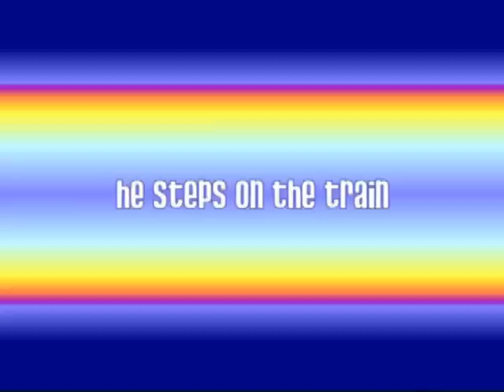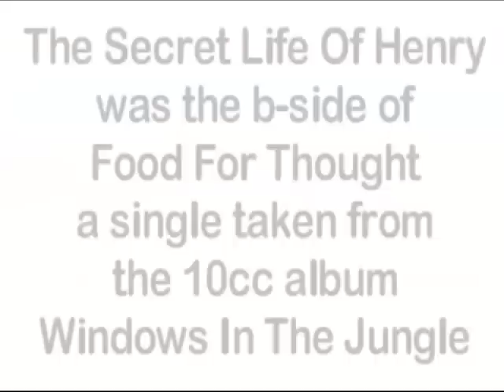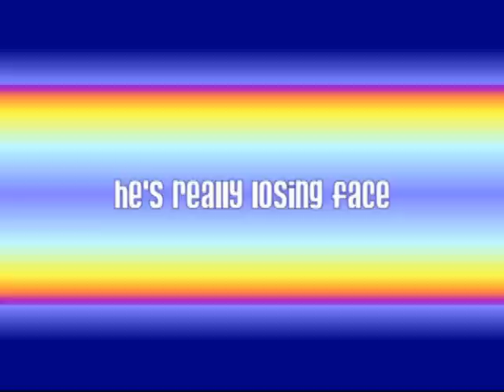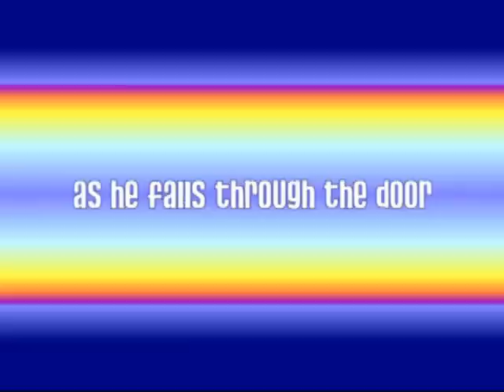10cc - The Secret Life of Henry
One of the rarer 10cc tracks, The Secret Life Of Henry was the B-side of Food For Thought, a single released from 10cc's Windows In The Jungle album. It's a hard-to-find track on CD these days although it was recently added to a re-release of a compilation CD called, coincidentally, Food For Thought. We hope you enjoy it.